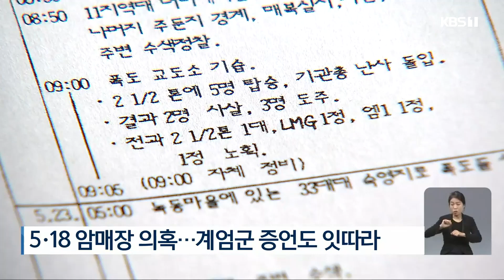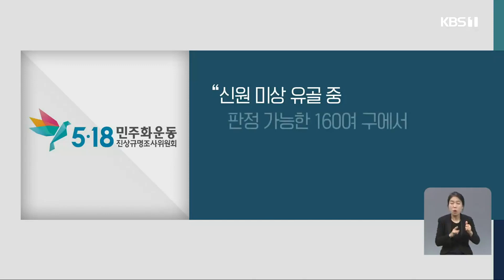[단독] 5·18 암매장 진실 첫 확인…옛 광주교도소 유골 DNA 일치 / KBS 2022.09.25.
[앵커]
5·18 민주화운동 당시 희생된 시민들이
계엄군에 의해 암매장됐다는 의혹,

군인들까지 증언했지만
실제 암매장 시신이 확인된 적은
한 차례도 없었는데요.

옛 광주교도소의
'무연고자 묘지'에서 발견된 유골과
5.18 행방불명자의 DNA가 일치하는 것으로
KBS 취재 결과 확인됐습니다.

5.18과 관련한 암매장의 진실이 42년 만에
처음으로 확인된 겁니다.

양창희 기자의 보도입니다.

[리포트]
5·18 진상규명의
핵심 과제인 암매장 의혹...

계엄군이 희생된 시민을 암매장했다는 증언은
광주 시민들뿐 아니라 계엄군들로부터도 쏟아졌고
군 기록도 이를 뒷받침합니다.

5.18 진상규명 조사위원회 역시 천8백명이 넘는 계엄군을 조사해
암매장을 사실이라고 결론내렸지만, 지금까지 매장된 유골이 발견된 적은
한 차례도 없었습니다.

그런데 주요 암매장 추정지 가운데 하나인
옛 광주교도소에서  5.18 행방불명자의 DNA와 일치하는
유골이 발견된 사실이 KBS 취재 결과 확인됐습니다.

2019년 12월 법무부가 옛 광주교도소에
'솔로몬 로파크'를 짓던 도중 무연고자 묘지에서
신원을 알 수 없는 유골 2백60여 구가 발견됐는데,

5.18 조사위원회가 이를 5.18 행방불명 신고자 가족들
3백70여 명의 DNA와 대조한 결과 일치하는 유골이 나온 겁니다.

5.18과 관련해 암매장된 시신과 행방불명자의 DNA가 일치한 건
42년 만에 이번이 처음입니다.

5.18 조사위 관계자는 신원 미상의 유골 가운데
판정이 가능한 160여 구에서 유전자 시료를 채취했다며,

행방불명자 가족의 DNA와 일치하는 것으로 확인된 1구 외에
또 다른 유골 2구도 일치 가능성이 높은 것으로 보고
추가 확인 작업을 벌이고 있다고 밝혔습니다.

이번에 암매장 시신이 확인된 옛 광주 교도소는
계엄군의 '광주 봉쇄 작전' 도중 희생자가 잇따라 발생했으며,
직접 암매장에 참여한 군인의 증언도 쏟아진 곳입니다.

5.18 조사위원회는 암매장 시신과
DNA가 일치하는 것으로 확인된
행방불명자의 사망 경위를 조사하는 한편,
유력 암매장 추정지에 대한 추가 발굴에 나설 계획입니다.

KBS 뉴스 양창희입니다.